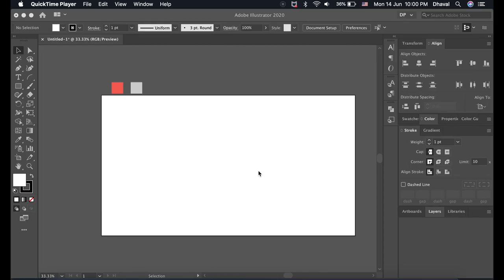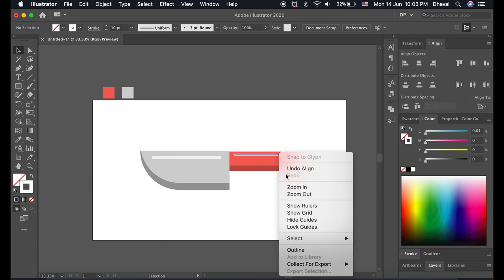Adobe Illustrator Tutorial: Knife Vector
Hello,
In this video I will show you how to create knife vector in Adobe Illustrator using basic shapes.